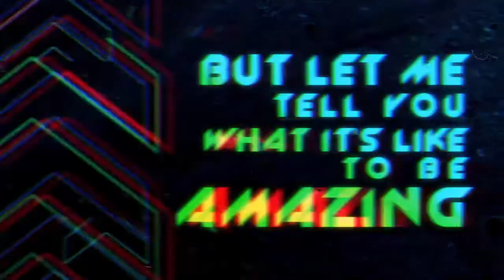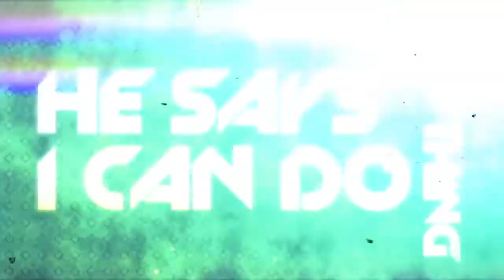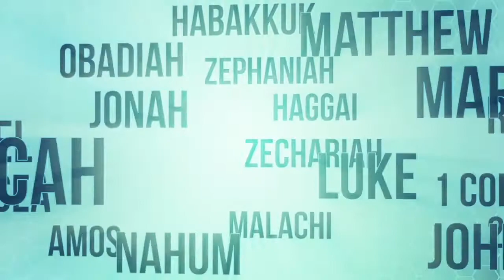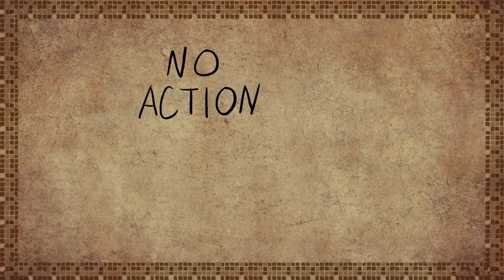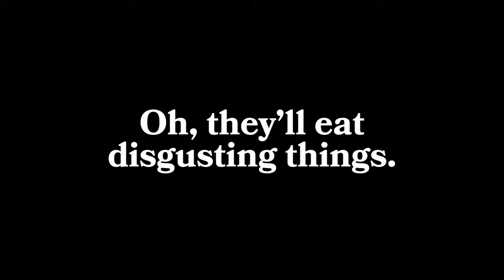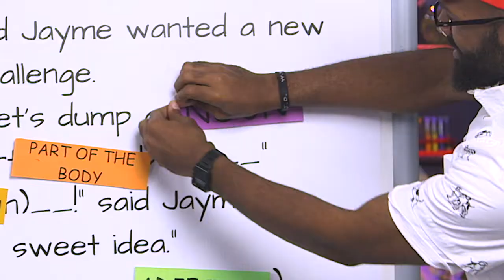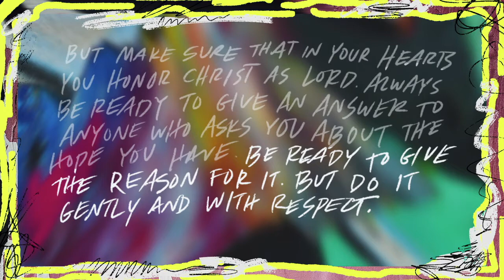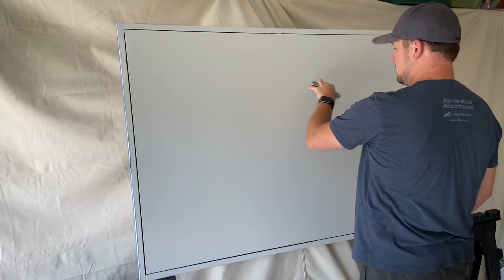CP Kids Universe November 15th, 2020 Be a Disciple & Tell Your Story!